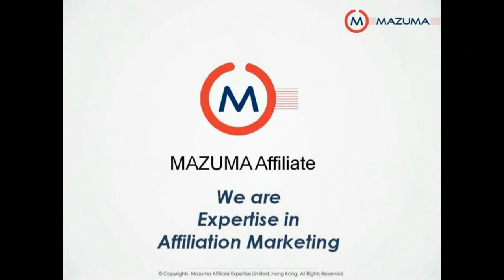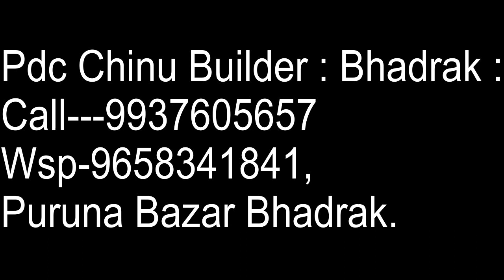Mazuma Plan Team Samrat Singh Part 5 - PDC BHADRAK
HOME BASED JOBS DAILY WORK DAILY PAYMENT
JOB Offers,Contact-PDC.
Jobs Type-Form Fillup,Excel,Data typing,
Hand Writing,Captcha.MOBILE JOB.
You can ern Rs-1000 to Rs-200000 Per Week.
You can ern Rs-60000 to Rs-1800000 Per Month.
PDC
Money Directly Transferred to your Account
within 7 Days.
if you own software
provided by PDC.

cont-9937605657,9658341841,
Puruna Bazar Bhadrak.
Near-Toka Ganesh
odisha pin-756100